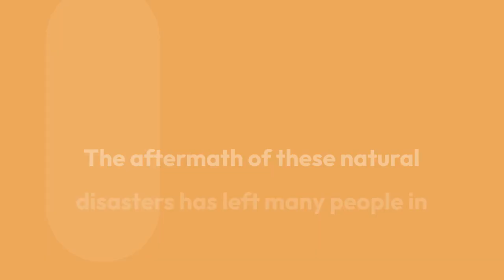The Road to Recovery: Exploring the Role of Water &Fire Damage Restoration Companies in California.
Mylocalwaterdamagepros.com provides access to local water and fire damage restoration companies and experts through their website and emergency 24/7 phone number, 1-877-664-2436. California has recently experienced severe storms that have caused significant water and fire damage in many areas. Restoration companies can quickly and efficiently repair and rebuild homes and businesses, minimize damage caused by storms, and restore peace of mind. The Tule River in Tulare County has threatened to break through or overflow its banks, causing mandatory evacuations of several homes and businesses.